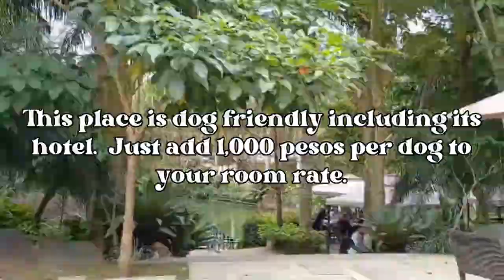Abagatan Ti Manila dog-friendly hotel and cafe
Looking for a new dog-friendly place to try near Tagaytay City? Abagatan ti Manila would be the perfect place to bring your kids and fur babies to! It's also the perfect venue for a prenup photo shoot!